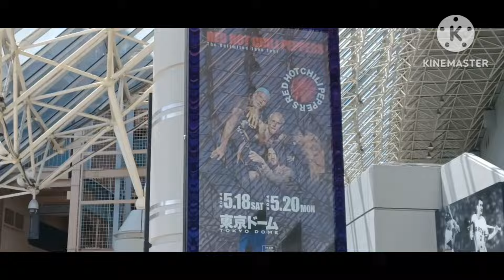2024年東京ドーム Red Hot Chili Peppers（レッド・ホット・チリ・ペッパーズ）5月18日 13時頃の様子